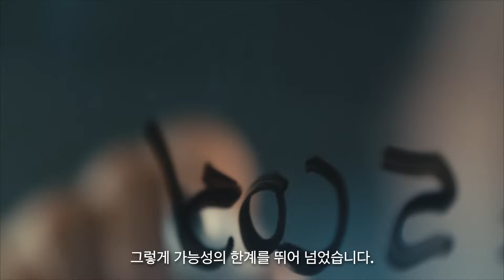도전과 혁신의 20년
20 년 전, Creaform은 기존 측정 시장을 바꾸고자 설립되었습니다. 당사는 대담하고 파괴적인 치수 측정 솔루션을 만들어 아무도 도전하지 않은 곳을 모험했습니다. 오늘날 우리는 혁신의 한계를 지속적으로 돌파함으로써 3D 계측 및 엔지니어링 서비스의 경계를 넓히고 있습니다.